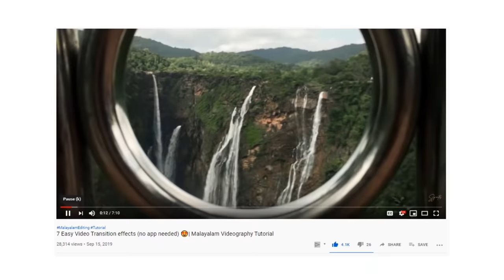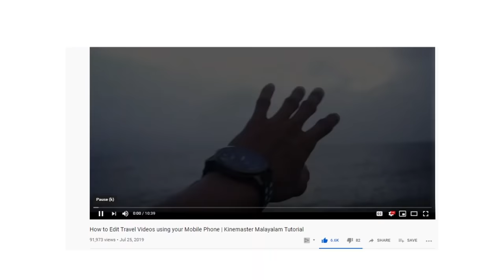How to take cinematic b-roll videos using your mobile phone | Malayalam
This video guides you to take beautiful cinematic videos using your mobile phone. The video goes through easy build-up that you can follow to make a clean b-roll sequence. From adding music to final post process editing. Hope you'll love it.)

A complete malayalam YouTube channel featuring travel, photo and art. Here we do sketchings, caricatures, doodles, urban arts and drawings of popular actors, personalities and related faces and even landscapes.

We travel around Kerala and over India to bring most beautiful experience around the country as vlogs and trailers.

More over we are learners, we would love to share our photography ideas and editing thoughts with the malayalee world.

VIDEO COMPANIONS:
• Camera - (iPhone 6S)

ART COMPANIONS:
• White charcoal - (White Shading Pencil)
• Colours - (Poster Colours)
• Drawing Stump - (Smudge Shading)